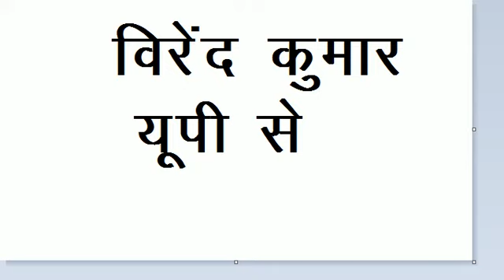RPF ANCILLARY TRADE TEST ASANSOL || LILUAH LIVE || यह कराया आज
नमस्ते प्रिये दोस्तों हमारा  यह चैनल सम्पूर्ण रूप से  RPF ANCILLARY ट्रैड टैस्ट और सभी कम्पटीसन एग्जाम की तैयारी एवं सभी वेकन्सी और रिजल्ट की जानकारी देने के लिये समर्पित है कृपया आपको इससे मदद मिले तो इसे जरूर सब्स्क्राइब और शेयर करें धन्यबाद